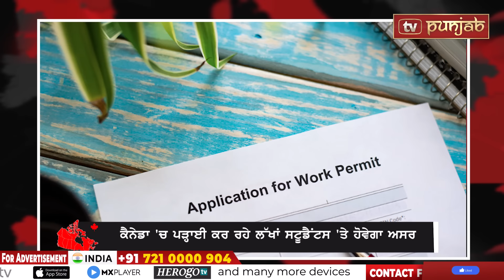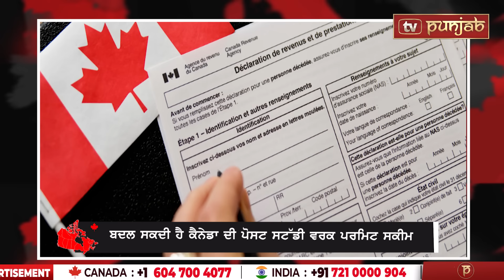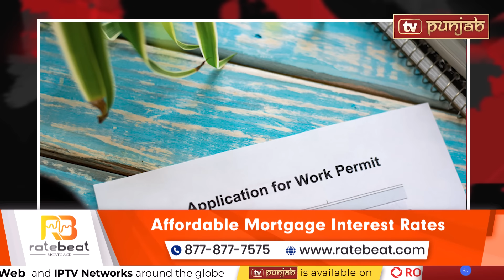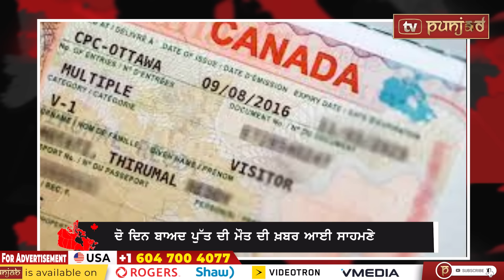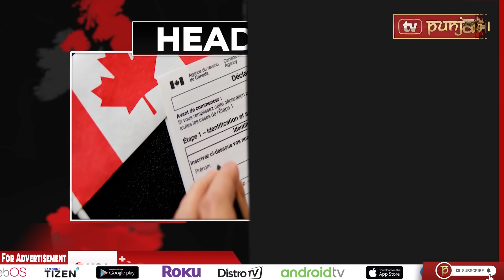Canada Punjabi News Bulletin | Justin Trudeau | June 15 , 2024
justintrudeau